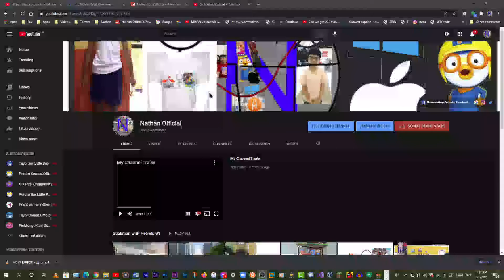Thanks for 300 subs